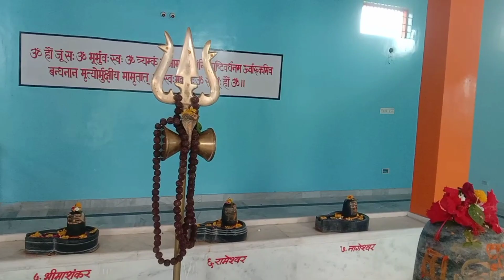आज आए चित्रकूट धाम |Chitrakoot Dham came today 🙏jaishreemahakal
daily vlogs
Hindi vlogs
Paras thakur vlogs Sourav joshi vlogs
Life style vlogs
Uttarpradesh vlog
Village couple vlog Village vlog
Village food
vijay riya vijay riya video
vlog
vlogs
funny vlog
vlog video
new vlog video daily vlog video
daily vlog
new vlog video
daily vlogger
daily vlogs india
daily vlogs
Village cooking channel
Village life indian vlogvlog Gareeb M_S Gaming Vlog
Gareeb M_S Gaming vlogs Gareebmsgaming vlogs
Gareebmsgaming lifestyle
Gareebmsgaming new vlog Gareebmsgaming vlogs
Gareebmsgaming new vlog video
Gareebmsvlogs
Gareeb M_S Vlogs Village lifestyle vlog
Village lifestyle vlogs
Village vlogging
Vijay life
first vlog
tiger kirar vlog desi vlog
how to viral first vlog first vlog viral kese kare
aditya vlog
tiger kirat vlog
tiger vlog
vlog
my first vlog video my first vlog viral trick
2023 mne first vlog viral kese kare mera first vlog viral ho gya
my first video viral tag my first vlog yesterday
my first vlog youtube channel my fist vlog aditya vlogs
indian vlogs
flying beast
2023 vlogs how to shoot first vlogs
daily vlogs
pahadi wala vlogs
garib boy
sourab joshi first vlog today first vlog
my first vlog trick 2023 my first vlog on youtube
first vlog
my first vlog in youtube
my vlog
Desi vlog
my vlog
first vlog
my first vlog video my first vlog viral kese kar
mera first vlog viral ho gya my first vlog today 2023
how to viral my first vlog my first vlog viral video